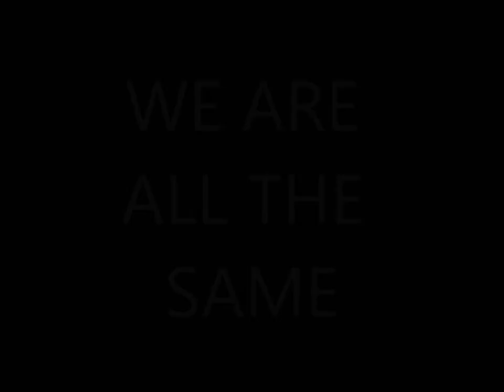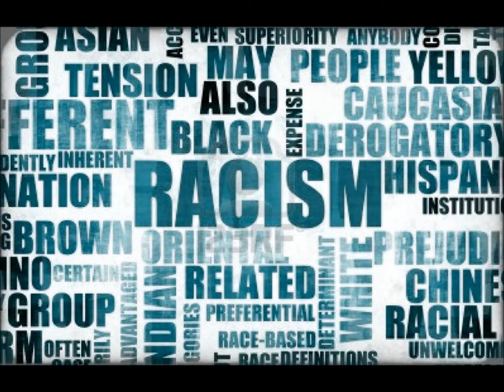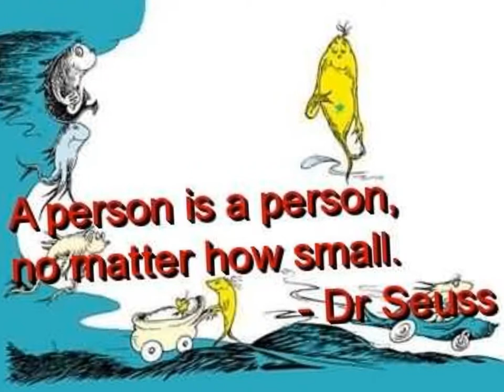Solo Choreography for equality and diversity assessment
dfdjhs